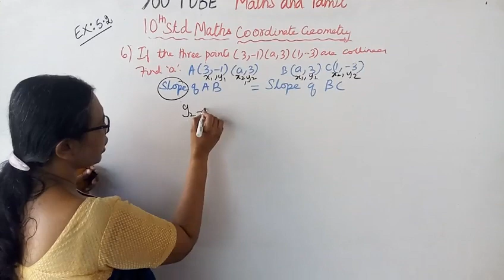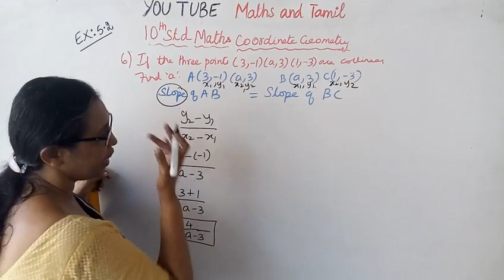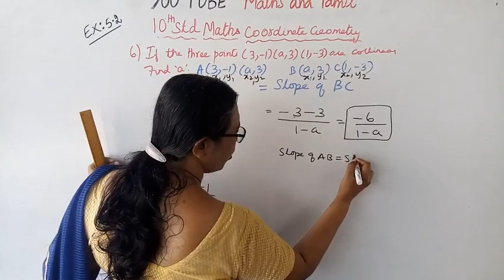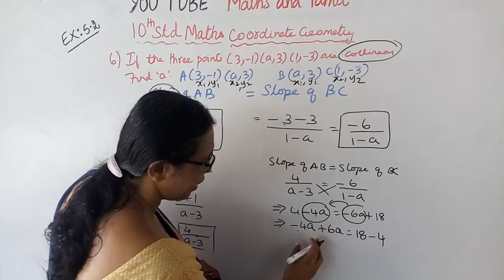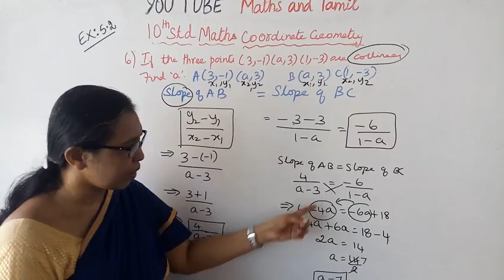T.N. 10th std maths Exercise:5.2 Sum - 6 | Coordinate Geometry.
Dear Students,
tn10thmathsex:5.2-6#tn10thmathscoordinategeometry#ex:5.2-6#mathsandtamil